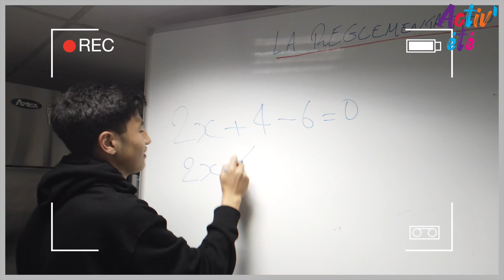Activ'été 2021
Après les confinements successifs, la Ville de Goussainville vous offre une trêve estivale animée avec un programme d'activités pour tous les âges.
Sonia Yembou, Adjointe au Maire en charge de la Jeunesse et de la Culture vous présente l'été Goussainvillois !